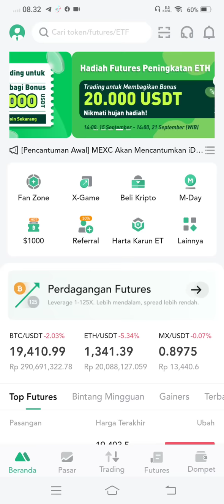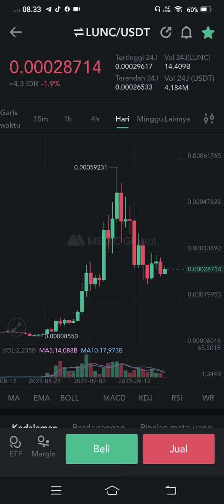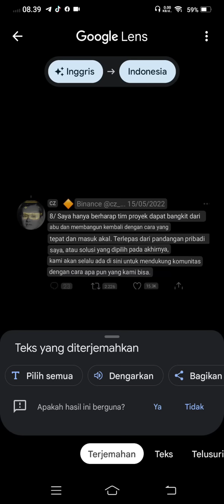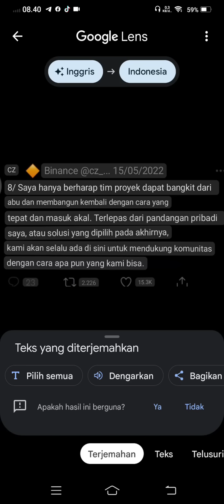YESS LUNC..STATMENT LANGSUNG DARI CZ BINANCE..!!! 😁🥳🥳